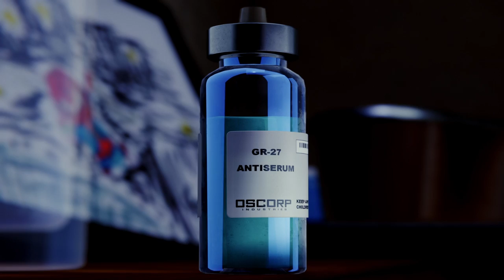THIS ENDING MADE ME TEAR! | Marvel's Spider-Man Lets Play (Part 15)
In this video, we will be going through one of the saddest endings in video games (My Opinion, Ofcourse).